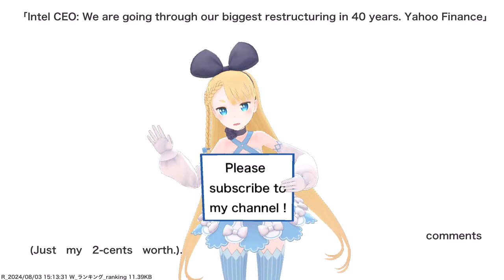Intel CEO: We are going through our biggest restructuring in 40 years. Yahoo Finance,etc